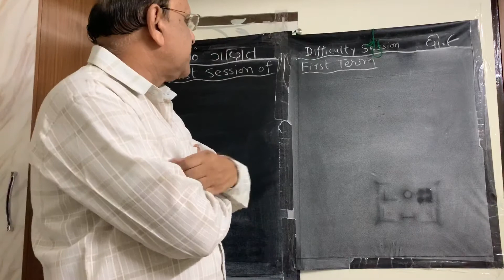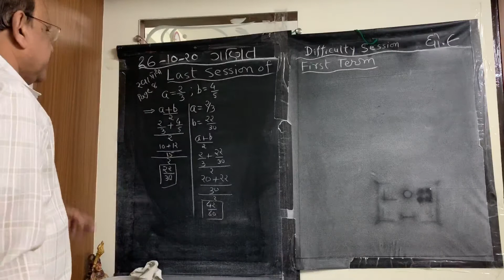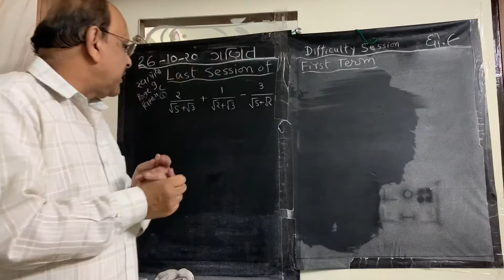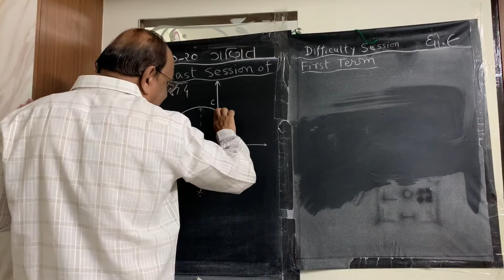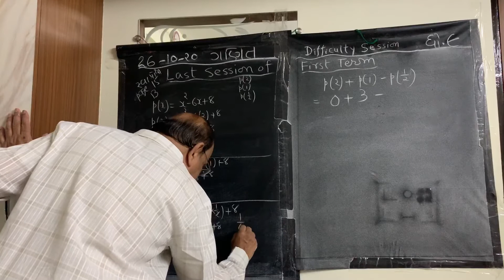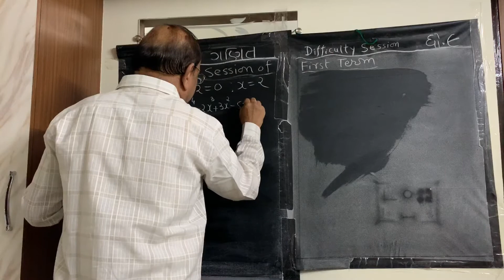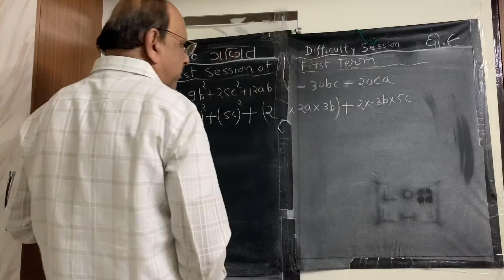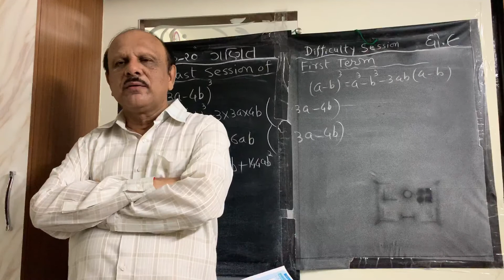9th_Difficulty session